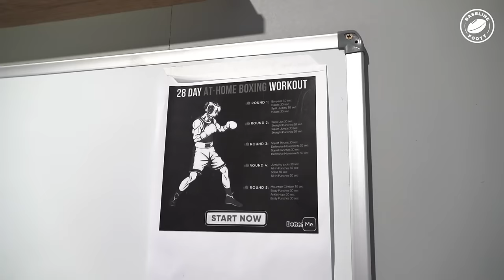Harley Reid | Baseline Vlog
We linked up with #1 pick Harley Reid, as he prepped for the AFL draft in Echuca. Follow as Harley hits the oval for some light footy action and then hot the gym for some MMA/Cardio. Don't miss this behind-the-scenes peek into Harley’s prep for the AFL draft!